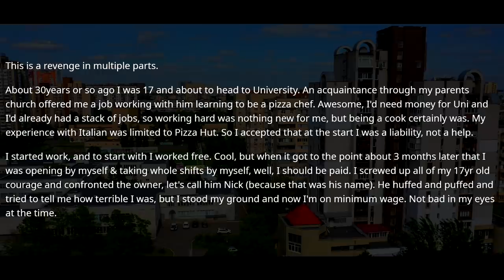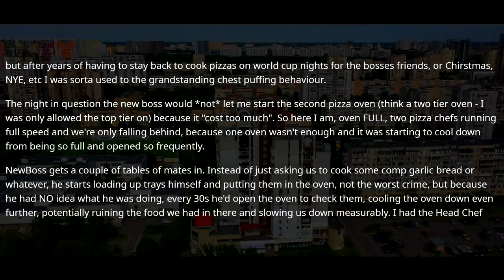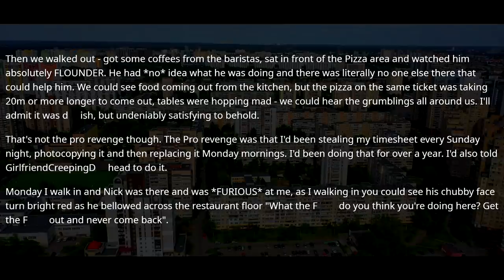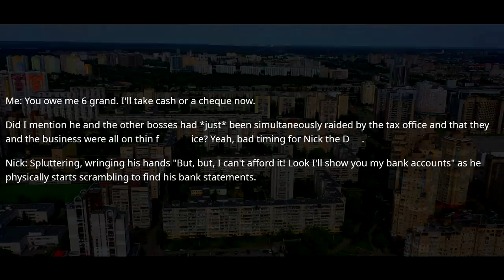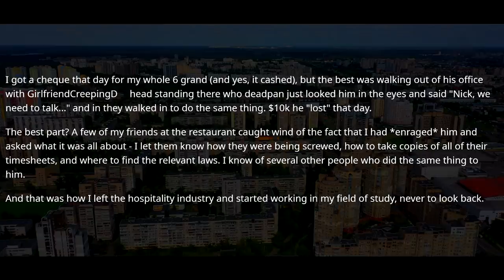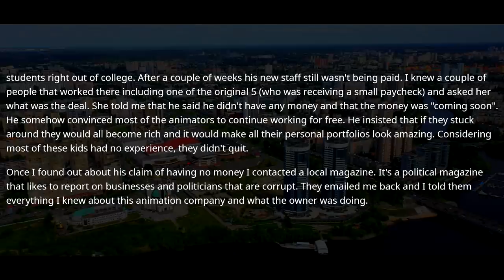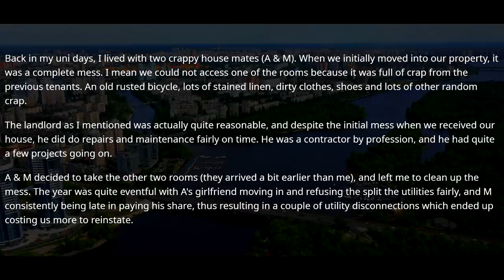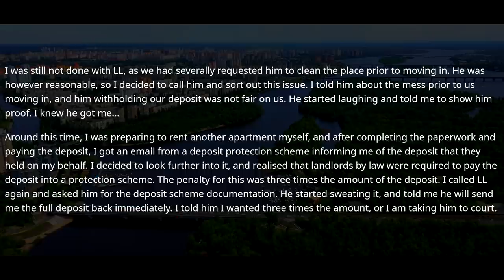CEO Didn't Realize We Were The Only 20 Employees To Finish The Project.. We All Quit! r/ProRevenge